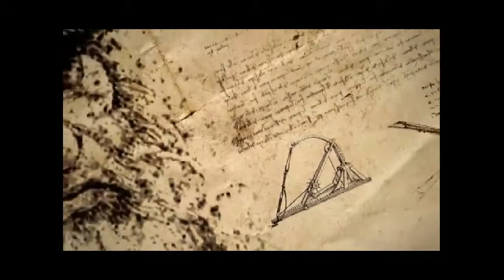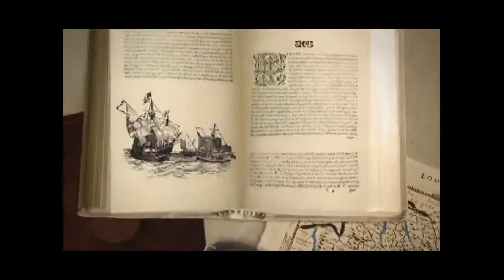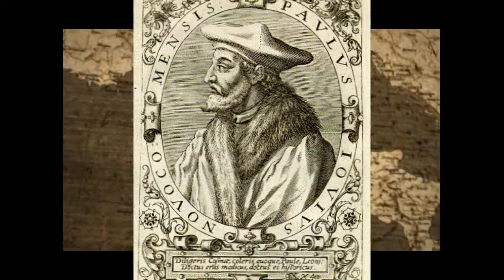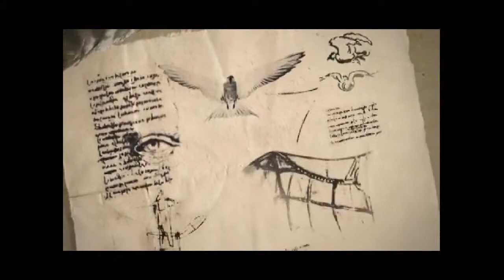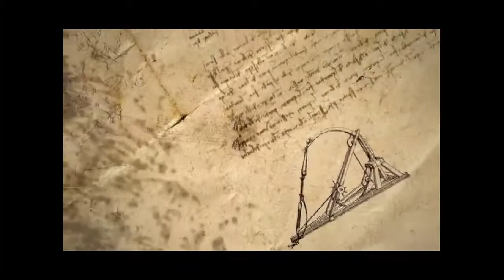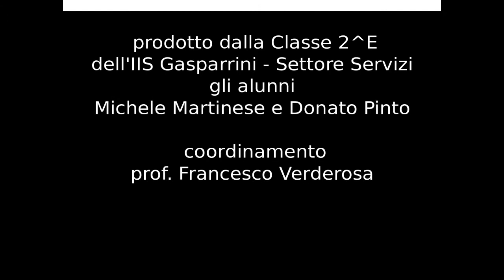Progetto "Metti un genio a tavola"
Video realizzato dalla Classe 2^E - alberghiero dell'I.I.S. G. Gasparrini di Melfi - a.s. 2018/2019